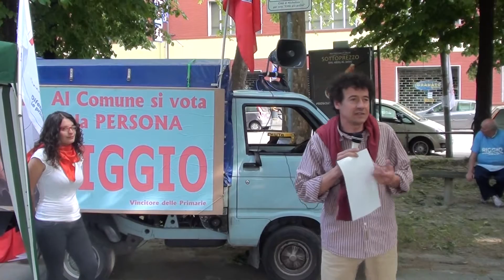Nicola Pozzato - E' tornato Garibaldi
Comunisti Italiani